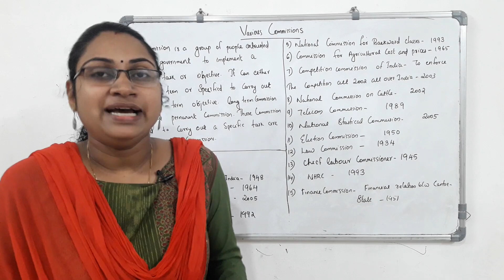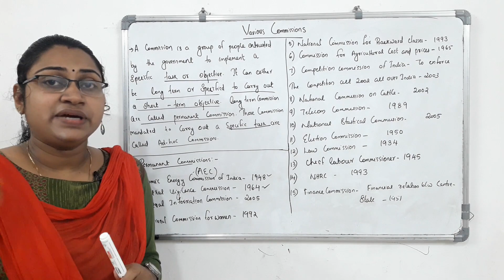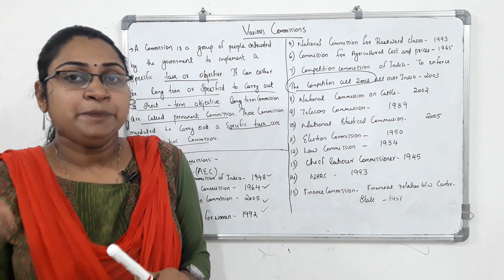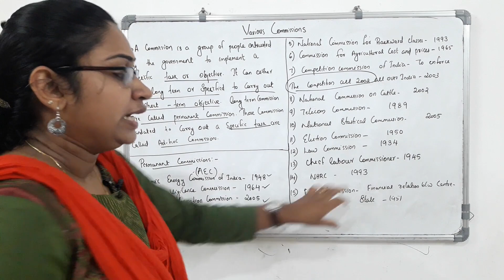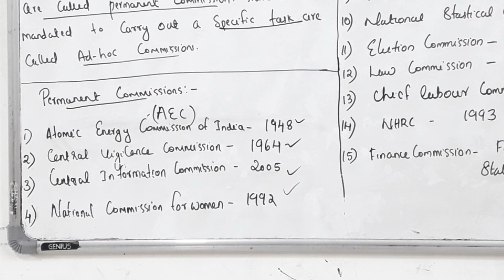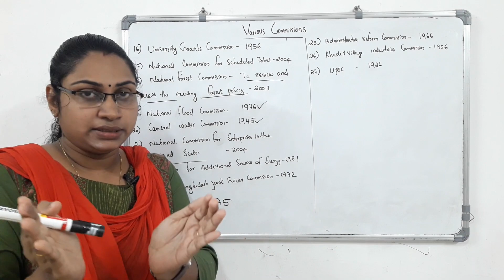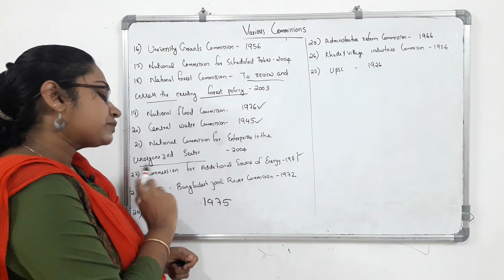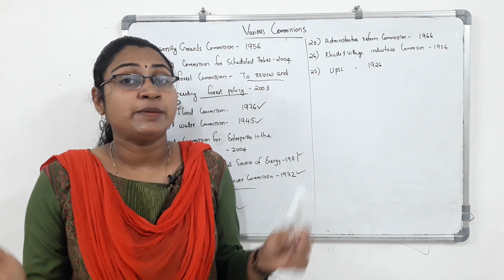DEGREE LEVEL MAINS|VARIOUS COMMISSIONS OF INDIA PART-1|KERALA GOVERNANCE& SYSTEM OF ADMINISTRATION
DEGREE LEVEL MAINS |CRASH COURCE | VARIOUS COMMISSIONS OF INDIA PART-1